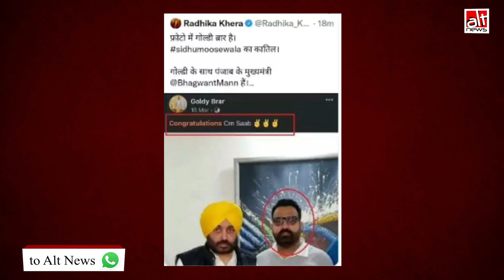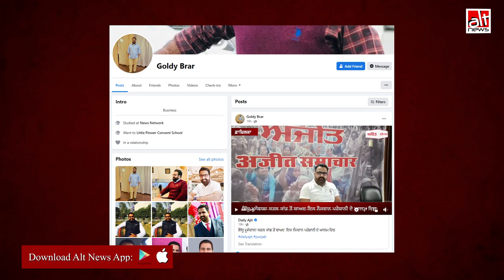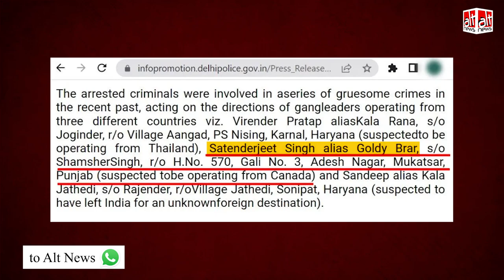Punjab CM Bhagwant Mann के साथ Sidhu Moosewala की हत्या की ज़िम्मेदारी लेने वाला Goldy Brar?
A picture of Punjab CM Bhagwant Mann standing next to a man is being shared with the claim that the man is gangster Goldy Brar, who has taken responsibility for the murder of singer Sidhu Moosewala.